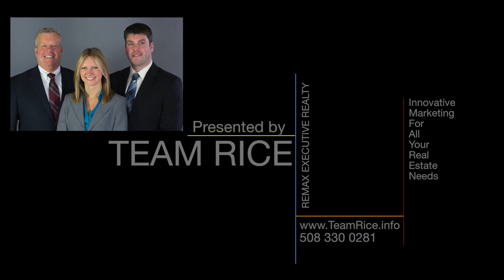28 Field Road - Video Walkthrough